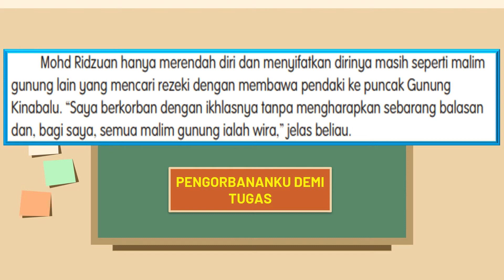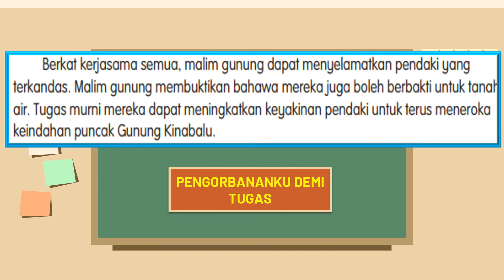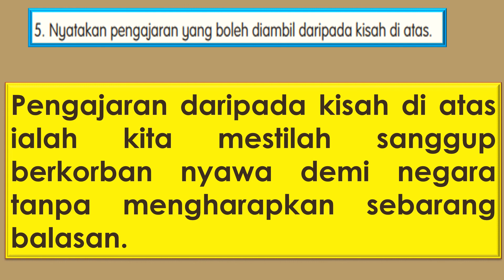MENJAWAB SOALAN PEMAHAMAN| PENGORBANANKU DEMI TUGAS | BUKU TEKS TAHUN 5